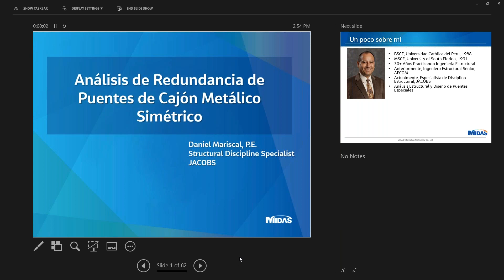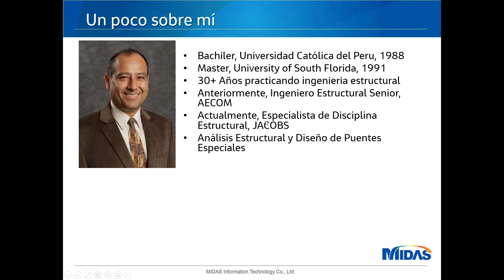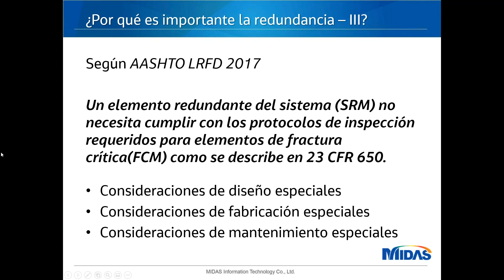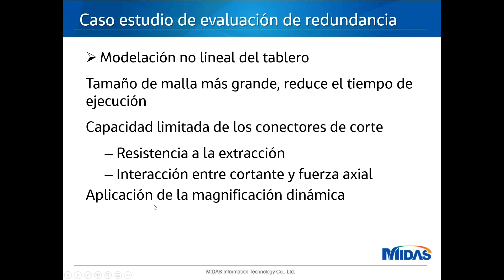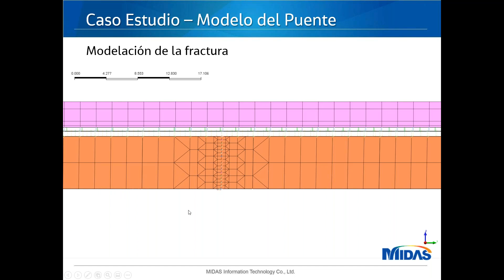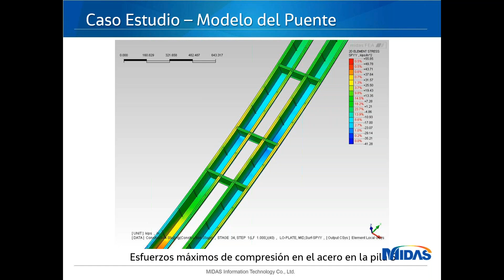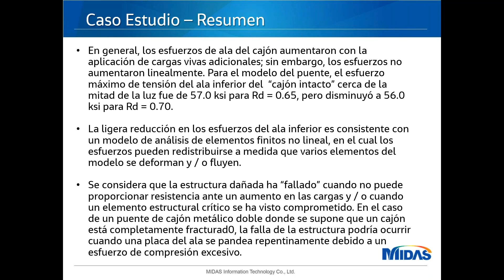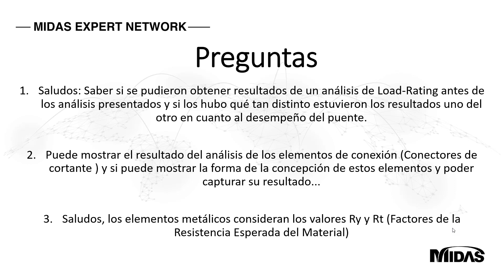MEN: Análisis de Redundancia de Puentes de Cajón Metálico Simétrico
La redundancia estructural se refiere a la capacidad de un sistema estructural de soportar cargas después del daño o la falla de uno o más de sus elementos. Verificar el estado de redundancia de un puente implica un análisis estructural detallado y el uso de un software con capacidades avanzadas para análisis no lineales. En este Webinar, el Ing. Daniel Mariscal presentará un caso de estudio sobre la evaluación de redundancia de un puente de cajón metálico simétrico, desarrollado en midas FEA NX. Además, comentará las razones por las que sé escogió este software para el desarrollo de este proyecto y cuál fue la metodología utilizada.